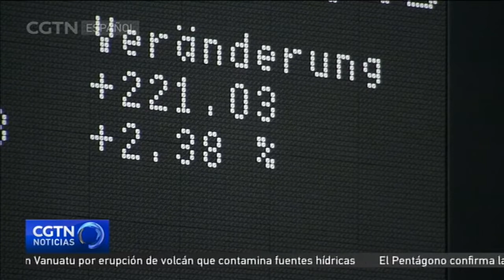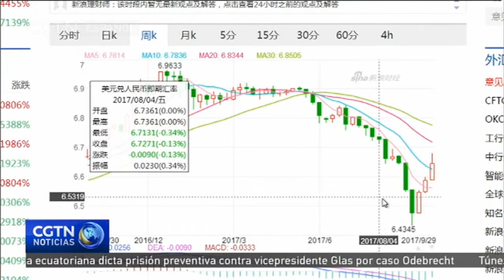La moneda cumple un año en la cesta de derechos especiales de giro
El yuan cumplió un año como miembro de la cesta de divisas del Fondo Monetario Internacional este primero de octubre. La entrada de la moneda china en el club de derechos especiales de giro ha creado cierta flexibilidad para su tasa de cambio, lo que ha afectado a los inversores locales.